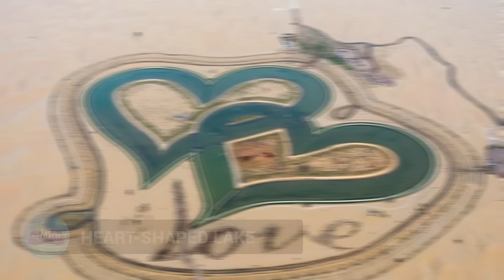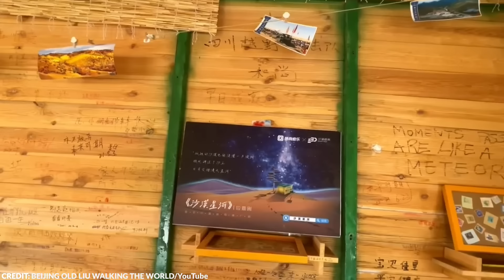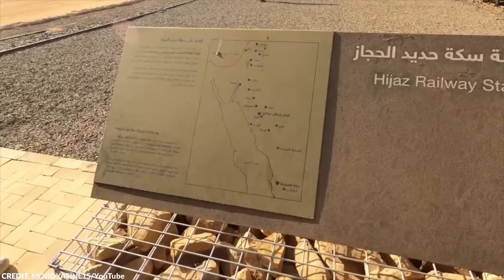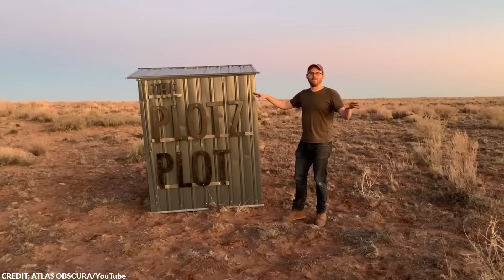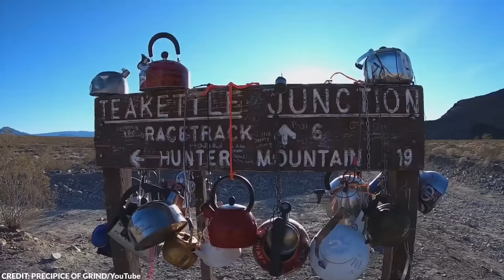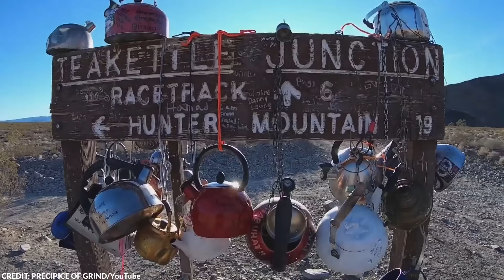Scientists Are Worried by What is Going on in the Sahara Desert, and So Should We?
Most people believe that the desert is nothing but a vast, empty land of nothingness, but occasionally, the desert hides the most unbelievable things.

From bizarre settlements to desert artifacts, here are the 20 strangest things found in the Sahara and other deserts!

~ Top Generality